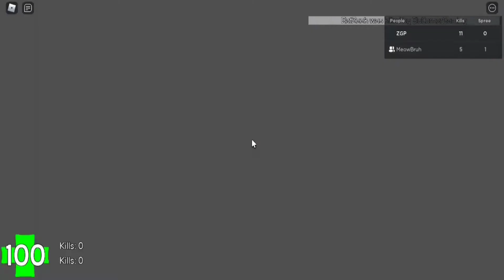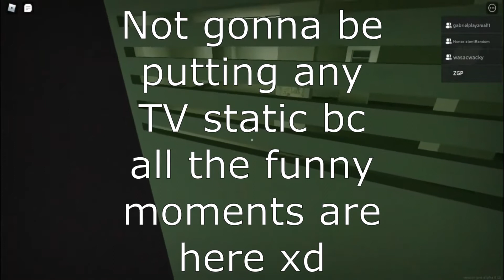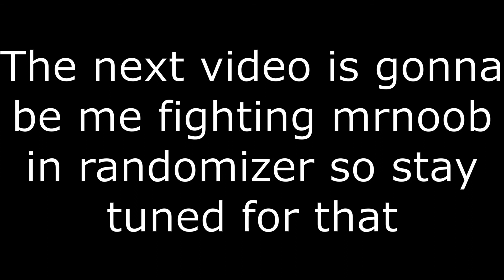ZGP Funny Moments (300 subscriber special)